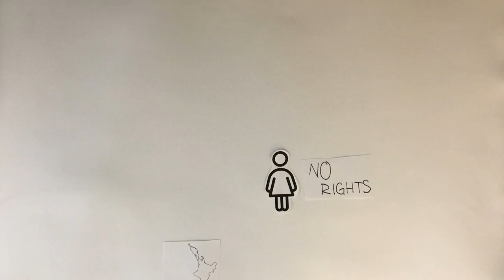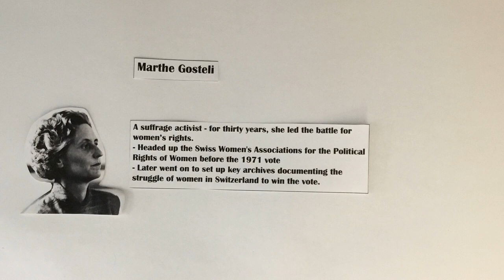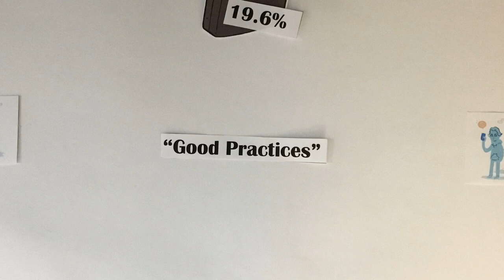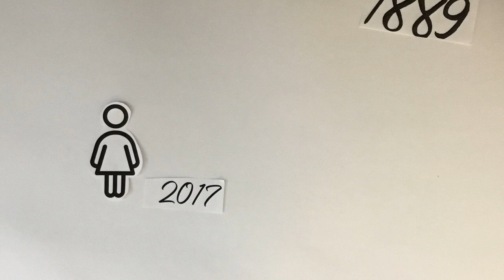Women’s Rights in Switzerland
A brief overview of women’s rights in Switzerland covering topics including the right to vote, right to health care, access to employment and pay equity, sexual and reproductive rights, education rights, access to property rights, and violence against women.